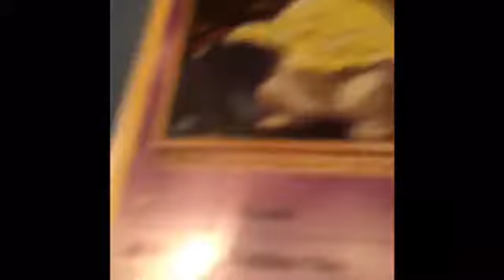Noah Vines Part 2